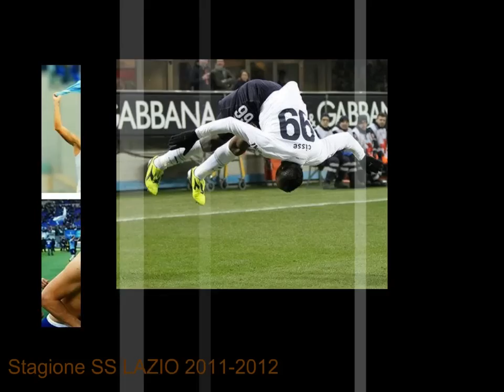:: E VOLA L'AQUILA... [Stagione SS LAZIO 2011- 2012]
:: Stagione SS LAZIO 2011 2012